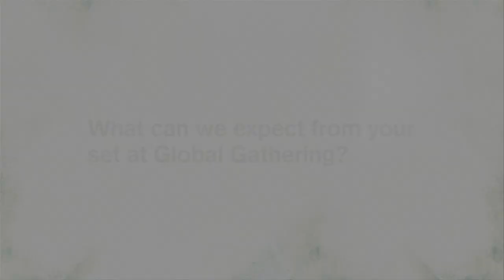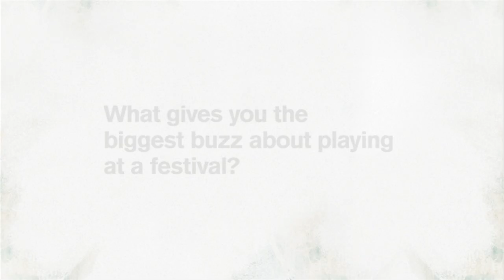Above & Beyond pres The Group Therapy Stages - Gabriel & Dresden Skype Interview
This summer Above & Beyond will be hosting a series of stages across some of the biggest electronic dance music festivals Europe has to offer to celebrate the release of their second artist album. To get you in the mood we have caught up with some of the artists who will be performing on the Group Therapy Stages to find out more about what they will be playing and what you can expect to hear from them.

We are delighted to interview Gabriel & Dresden as our third video in the series.  Josh and Dave are especially remembered for tracks like 'Tracking treasure down', 'Dangerous Power' and the IDMA award winning 'As The Rush Comes' by their alias Motorcycle with Jes Brieden for 'Best progressive trance track'. Amongst many others. They're responsible for numerous #1 Billboard Club Play chart hits, received the 2004 Dance Star award for 'Best Breakthrough DJ' and IDMA awards for 'Best producers' and 'Best American DJ's' (twice).

After the split in 2008, both went their own way yielding more hits such as Josh's Winter Kills ("Deep Down") project and Dave with Dresden & Johnston ("Keep Faith"). Now in 2011 Gabriel & Dresden are back.

Gabriel & Dresden remixed Above & Beyond "No One On Earth" which is the track featured in this video, and you can catch them at Global Gathering on Friday July 29th on the Above & Beyond Group Therapy Stage.